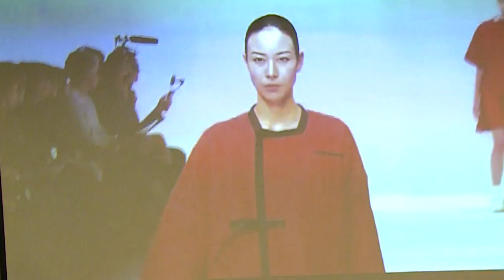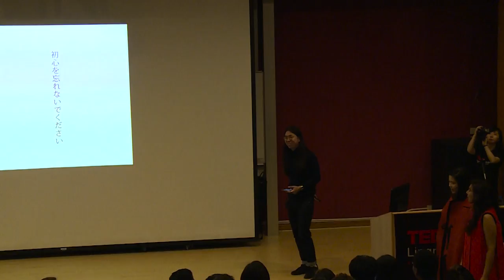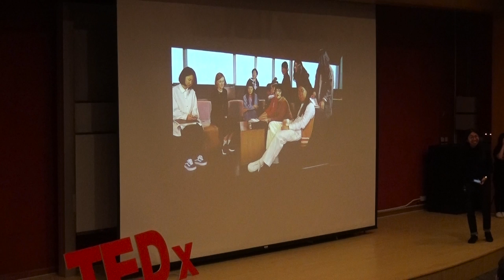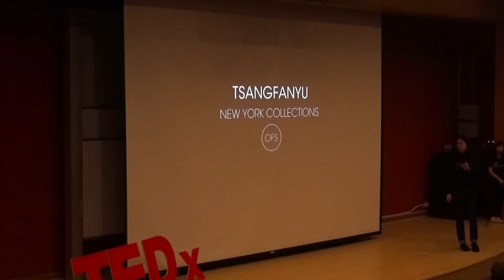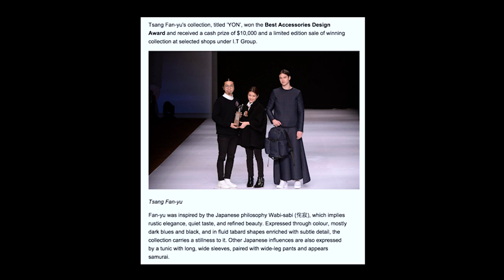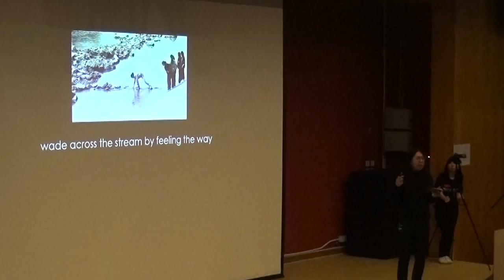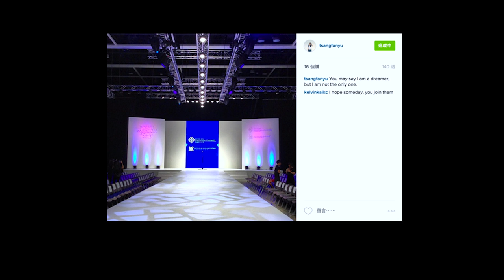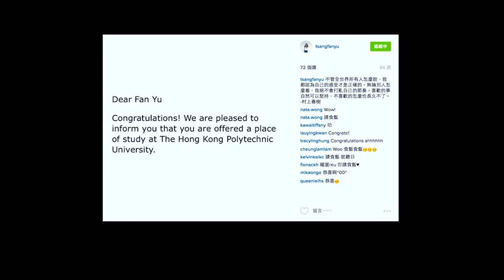Green Fashion Designing - 21st Century Fashion | Fan Yu Tsang | TEDxLingnanUniversity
Green fashion designs with an Asian influence. Fan Yu takes fashion into the 21st century with his eco and environmentally friendly designs which have one him awards and accolades all over the world.

Fanyu was born and raised in Hong Kong.  In 2014, he graduated from  BA degree programme of Social Work in the City University of Hong Kong. Same year, Fanyu entered The Hong Kong Polytechnic University to begin his fashion studies and career.

Fanyu was the finalist of 2015 Young Designers' Contest in Contemporary Day-wear Group, and the winner of Best Accessories Design Award with his menswear collection - YONよん.  After competition, Fanyu set-up his own fashion brand TSANGFANYU to develop menswear ready-to-wear series and accessories goods.

The Best Accessories Design Award sponsor company - i.t. apparels Limited is going to produce his shoes design from YON's collection under their local fashion label - 5cm, and launch TSANGFANYU in stores as a special limited edition sneaker project in 2015 summer season.